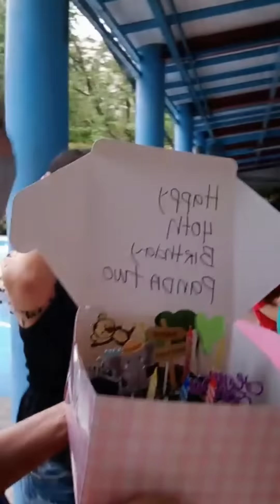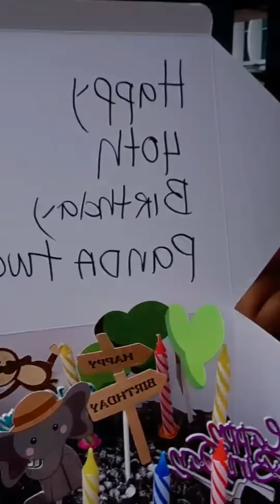Birthday Surprised na nakakaiyak